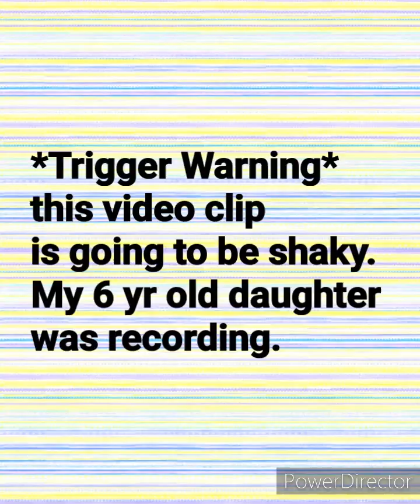Fun outside + 2nd week of Softball Practice for Harlie + Louisville Zoo Wild Lights 2024 | Vlog 30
Other Youtube channels of ours:

Small Town Fam Adventures & More
(Me, my kids visiting different places around us, doing challenges, reacting to music, etc)

Tharon Shay-Paranormal
(paranormal investigating, scary video reaction, channel)

Willow Tree TV
(Willow's Channel)

Thanks y'all